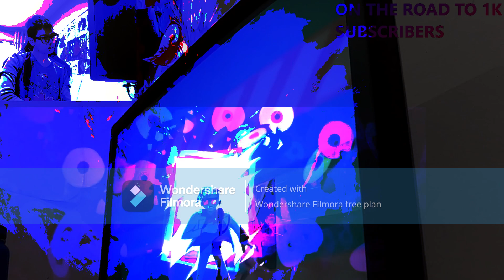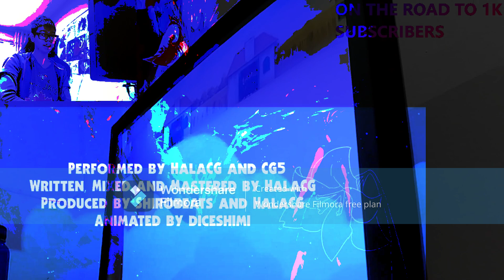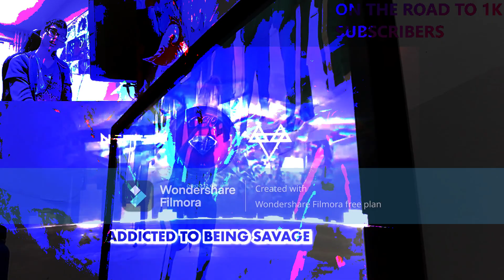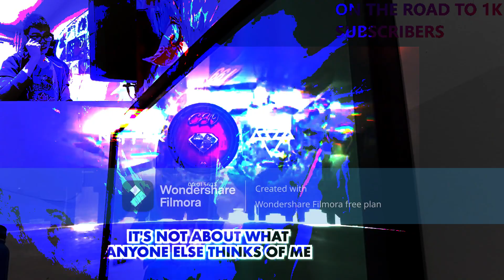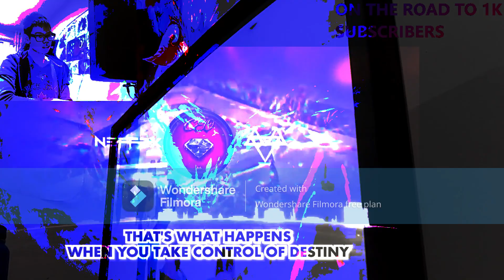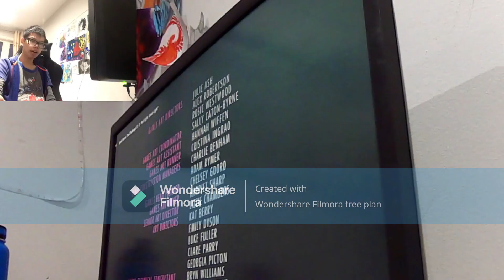Mark,l Reactions Squid Games The Challenges Episode 1 - Oh Ready 260 Peoples Gone Just like That